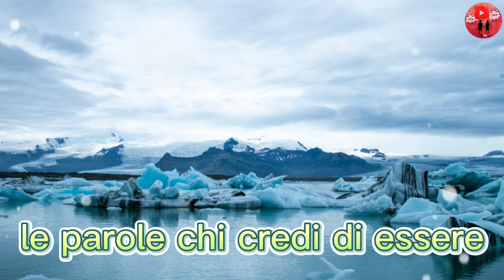Buongiorno 💝 felice giornata 🥰🤗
Questa è la frase intera di questo video:
Saranno le nostre azioni a far capire chi siamo, non le parole.
Le azioni dicono chi sei, le parole chi credi di essere.